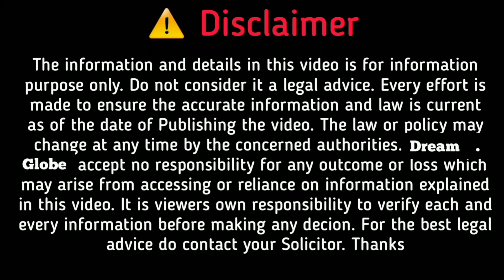How to Find JOBS in Canada with LMIA and Work Visa Support | Canada JOB Offer | Canadian Immigration